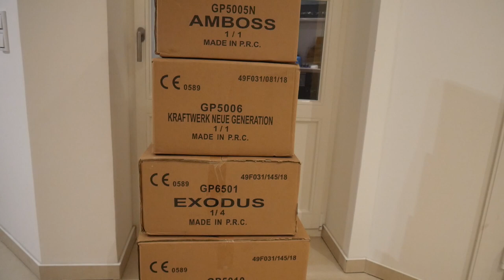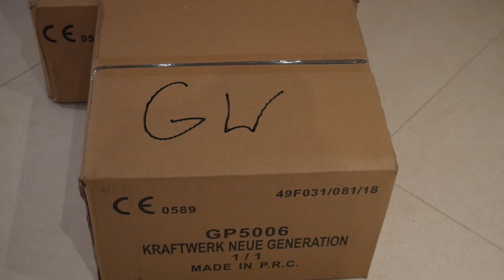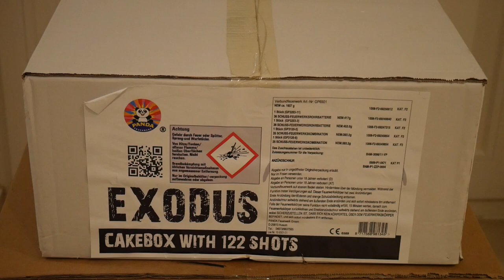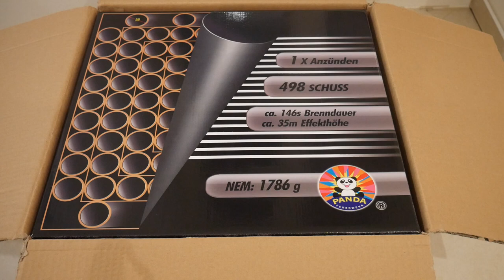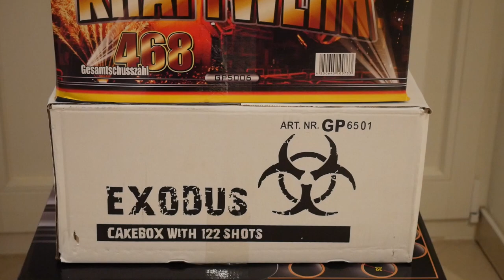500€ Feuerwerk Unboxing Silvester 2018/19 | Panda Gewinnspiel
Gebt euch einfach mal diese absolut geilen Premium Artikel von Panda!!!
Bin richtig gehyped die zu zünden!